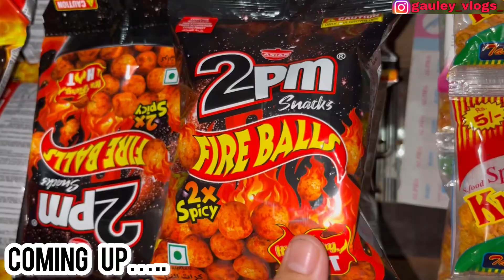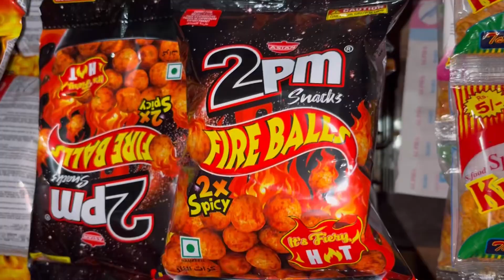2X SPICY 🥵 RAMEEN PARTY!!! GARIYO😂 DAILY VLOG 25